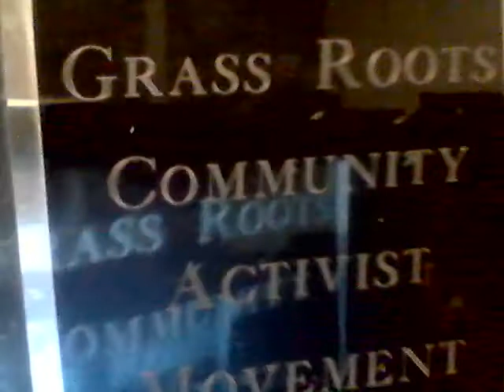(Happy 29th Anniversary GRCAM)